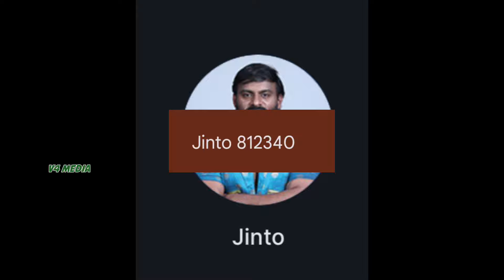ജിൻ്റൊയുടെ തൊട്ടടുത്ത് എത്തി അർജുന്റെ വോട്ടിംഗ് / BB Voting update Malayalam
Jinto jinto Bigg boss
Bggbossmalayalam jintoBiggboss malayalam jinto fansJinto and lalettan
Weekend episode lalettan jinto fams
biggboss malayalam season 6,bigg boss malayalam season 6,
bigg boss malayalam season 6 episode 2,bigg boss malayalam season 6 full episode
bigg boss malayalam season 6 asianet,bigg boss malayalam season 6 live today,
bigg boss malayalam season 6 amala shaji,bigg boss malayalam season 6 announcement,
bigg boss season 6 audition malayalam,how to apply bigg boss malayalam season 6,
bigg boss season 6 malayalam logo asianet,bigg boss malayalam season 6
bigg boss malayalam season 6 commoner promo,bigg boss malayalam season 6 coming soon,bigg boss malayalam season 6 commoner,
prediction,bigg boss malayalam season 6 confirmed
contestants,bigg boss season 6 contestants namesmalayalam,
bigg boss season 6 malayalam contestants toppi,bigg boss malayalam season 6 promo
contestants,bigg boss malayalam season 6 date,
bigg boss malayalam season 6 starting date,bigg boss dance performance season 6malayalam,
bigg boss malayalam season 6 launching date,big boss in malayalam season 6 date,
bigg boss malayalam season 6 episode,bigg boss malayalam season 6 entry,
bigg boss malayalam season 6 latest episode,bigg boss malayalam season 6 today episode,
bigg boss malayalam season 4 episode 6,bigg boss malayalam season  fullepisode,
bigg boss malayalam season  fullepisode,
Bigg Boss season 6 V4 media
Biggboss Malayalam voting update Malayalam
Hotstar Bigg boss Malayalam live voting update Malayalam,